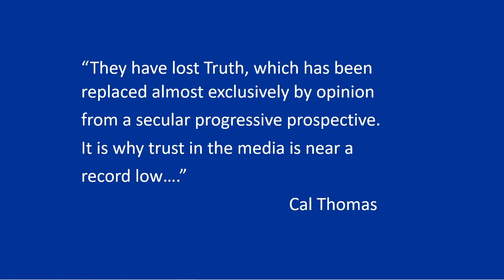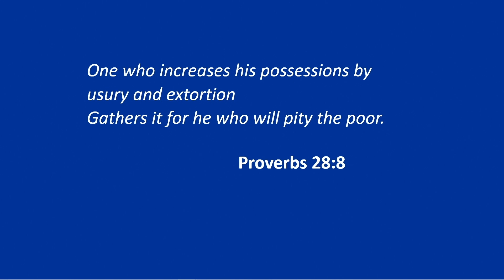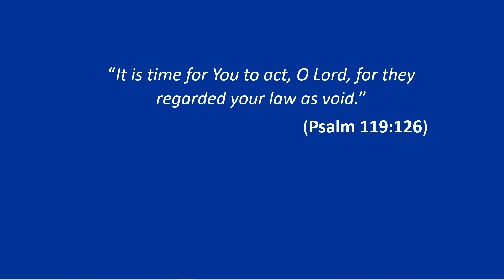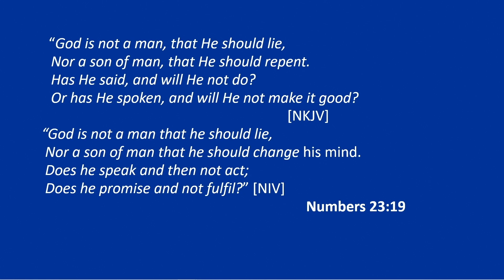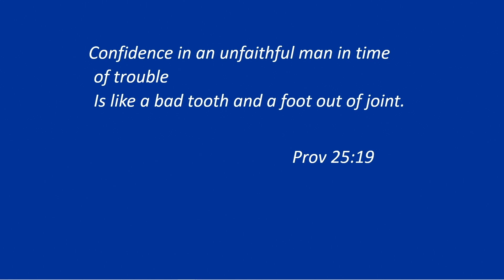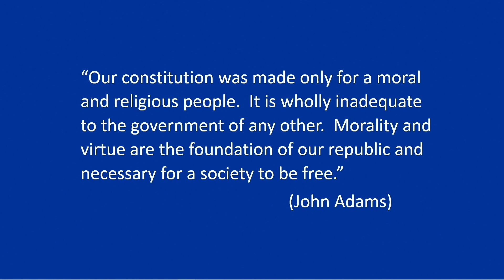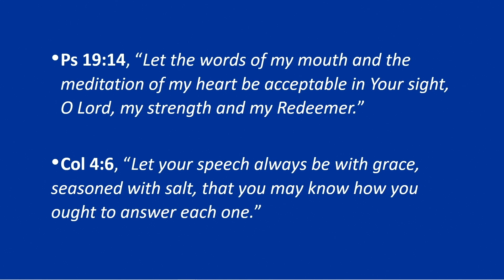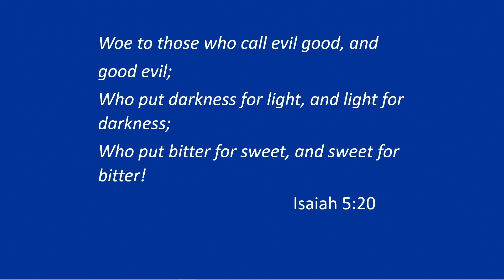The Godly and the Faithful of Psalm 12 – Pastor Rick Avila